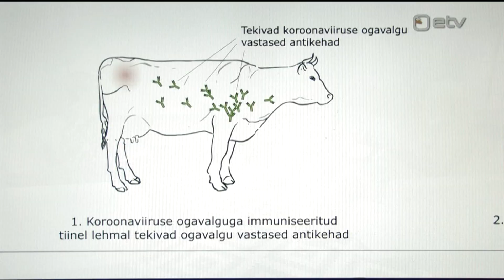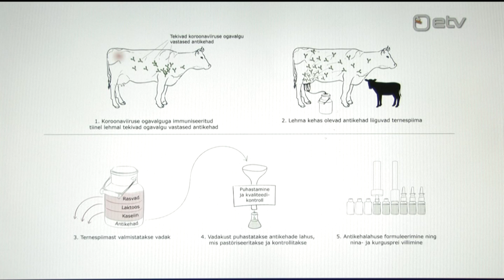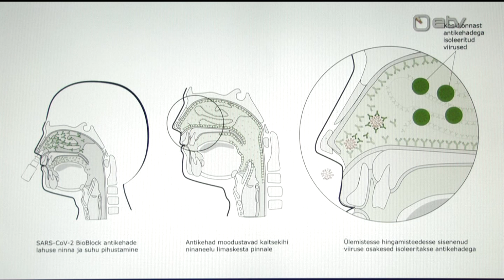Amazing killer of Covid-19 protection / cure spray demonstrated - Tõhus Cov-2 koroonat tappev sprei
Mart Ustav's team presents naso-pharyngeal spray that has just been completed and were invented in Estonia to prevent corona! More about it

Consortium consisting of: Icosagen Grupp, AS Chemi-Pharm, OÜ Teadus ja Tegu, Estonian University of Life Sciences, and University of Tartu developed and patented technology for the SARS-Cov-2 BioBlock nasal and throat spray based on antibodies against SARS-CoV-2 coronavirus.  4 min version of the video

Mart Ustavi meeskond esitleb just valmis saanud ja  Eestis leiutatud koroona tõkestamiseks mõeldud nina-kurguspreid!

Konsortsium koosseisus: Icosageni Grupp, AS Chemi-Pharm, OÜ Teadus ja Tegu, Eesti Maaülikool ja Tartu Ülikool arendas ning patenteeris tehnoloogia koronaviiruse SARS-CoV-2 vastastel antikehadel põhineva nina- ja kurgusprei SARS-Cov-2 BioBlock valmistamiseks.

Video: ERRFoto: Kairit Leibold/ERR

Eesti teadlased töötasid välja koroonaviiruse vastase nina- ja kurgusprei, mis inimesi viirusesse nakkatumise eest kaitseb. Praegu on veel käimas katsete periood, ent on lootust, et sprei võib inimesteni jõuda juba paari nädala pärast.

Ninasprei sisaldab antikehi, mille leidmiseks heitsid teadlased pilgud loodusesse.

"Me otsustasime pöörduda loodusesse – kas me saame äkki looduses toimuvaid protsesse kasutada selleks, et luua kaitse viiruse vastu? Ja me leidsime Eestimaalt sellise võimaluse – see on lehm," rääkis biomeditsiini professor Mart Ustav saates "Hommik Anuga".

"Lehm on ikkagi väga täiuslik bioreaktor piima tootmiseks. Kui lehm on tiine ja seejärel sünnib vasikas, siis vasikas sünnib ilma igasuguste antikehadeta. Ta on täiesti kaitsetu. Nüüd lehm annab temale esimesest lüpsist ternespiima ja vasikas saab sellest ternespiima kogu kaitse oma organismile selleks, et üldse eksisteerida," jätkas Ustav, lisades, et ühelt lehmalt võib rasvu, suhkruid ja antikehasid sisaldavat ternespiima saada 15–20 liitrit.

"Me võtsime sellesama SARS-i valgu, antigeeni, süstisime neid tiineid lehmi 60 päeva enne poegimist ja kui nüüd see vasikas sündis ja ternespiim lüpsti, siis see oli paksult täis SARS-CoV-2 antikehasid. Me puhastasime need sealt välja – võtsime ära kaseiini ja laktoosi, kontsentreerisime, puhastasime, eemaldasime kõikvõimalikud viirused ja bakterid ja oligi meil valmis preparaat. Proovisime, kas ta viirust tapab – jube hästi tapab," rääkis Ustav.

Sama preparaati inimese ninna või kurku pihustades on spreil kaks toimet.

"Esiteks, nendel, kes on jäänud haigeks, ta vähendab viiruskoormust ja nad on vähem nakkavad teistele inimestele. Nendele inimestele, kes on olnud lähikontaktsed, me arvame, et kui ta haigust pole enne saanud, kui seda kasutama hakkab, siis ta haigeks ei jää, sest need antikehad blokeerivad ära selle viiruse," rääkis Chemi-Pharmi juht Ruth Oltjer.

Just Chemi-Pharma hakkabki kõnealust spreid tootma, ent esialgu viiakse läbi erinevad katsed, et määrata kindlaks, kui tihti spreid pihustama peaks ja kui hästi see mõjub. Kui kõik testid aga kenasti sujuvad, loodetakse sprei müügile panna juba paari nädala pärast.

Toimetaja: Victoria Maripuu

Allikas: "Hommik Anuga"